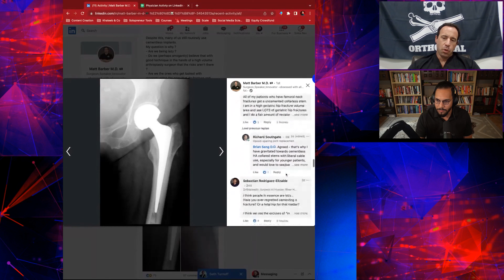How to Find New Orthopaedic Technology Using LinkedIn with Matt Barber MD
Click here to unlock your AMA PRA Category 1 CME Credit

Are you a orthopaedic surgeon looking to become a thought-leader? Take my Digital Opinion Leadership Masterclass

Need help marketing your startup to investors? Struggling to get commercial traction?

Watch the "Medical Sales at Scale" webinar⁠⁠⁠ and learn about the Medical Sales Network Effects Program